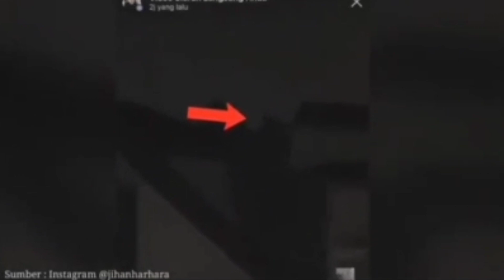Anjay NGERI! Mukanya Rusak 5 Penampakan Hantu dan Kejadian Seram yang Tanpa Sengaja Terekam Kamera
video ini menangkap kejadian dan ppenampakan yang tidak disengaja oleh perekam bagi kalian penikmat horor jangan lupa untuk menonton video video lainnya
JANGAN LEWATKAN VIDEO VIDEO TERBARU
SETIAP MALAM
SELASA - JUM'AT - MINGGU
PUKUL 18:59 WIB
HANYA DI
N&R CHANNEL
N&R adalah channel yang dulunya bernama KK TUA merupakan channel hiburan yang dimana channel ini menyajikan video penampakan hantu, mahluk halus, video seram, scary video, horror yang terekam kamera. bagi kalian yang suka dengan channel ini jangan lupa buat like, komen dan Subscribe

bagi kalian yang punya cerita horror, foto atau video penampakan kalian bisa kirim ke alamat
nanti kita akan bikinkan videonya